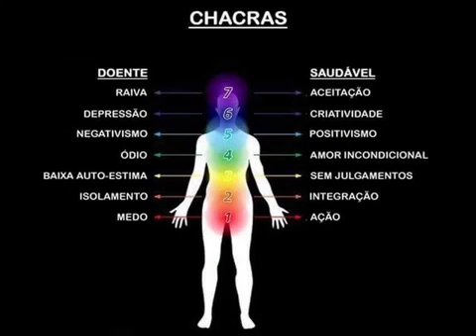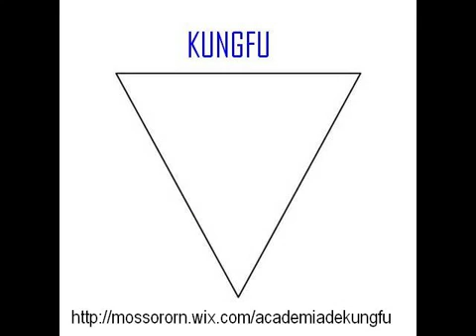Aulas de Kung Fu Mossoró, Professor: Heriberto Ferreira - 9606-4608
ACADEMIA INTERNACIONAL CHIU CHI LING KUNG FU MOSSORÓ / RN
Av. Coelho Neto – Bairro:Boa Vista, Nº 40 – CEP: 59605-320
Vizinho a assembléia de Deus
Mossoró Rio Grande do Norte
ATENÇÃO
AULAS PARTICULARES  DE BOXE CHINÊS, KUNG FU PAK HOK ( GARÇA BRANCA ), KUNG FU WING CHUN E O CURSO DE DEFESA PESSOAL.
Para você que não tem tempo  para acompanhar as aulas  em grupo nos horários normais da Academia, poderá fazer aulas particulares com o Professor Heriberto Ferreira, praticante de Kung Fu a  mais de 32 anos.
Professor de Kung Fu e Boxe Chinês experiente, ensina não apenas a arte oriental, mas auxilia numa melhor qualidade de vida.
Aulas particulares ou em pequenos grupos, a combinar no horário que desejar!